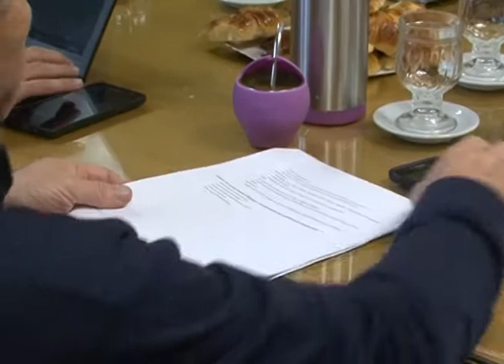Avanzan en dispositivos de formación para ingresantes a la obra de las Represas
La presidenta del Consejo Provincial de Educación, María Cecilia Velázquez encabezó hoy una reunión de trabajo con representantes de la UTE Represas Patagonia, del Ministerio de Desarrollo Social de la Nación, la Secretaria de Trabajo y Seguridad Social y de la Fundación UOCRA para avanzar en dispositivos de capacitación y calificación de los trabajadores que aspiran a puestos laborales en  la obra de las Represas Hidroeléctricas del rio Santa Cruz

Con este fin, en el encuentro –que se desarrolló en la Sala de Sesiones del CPE - se trataron diferentes aspectos relacionados a la formación de los trabajadores de la obra, las especializaciones a requerir, las precalificaciones y las necesidades más urgentes que hay en materia laboral. Y finalmente se abordó la importancia de la inserción laboral para la gente de las localidades que hay en cercanía a la obra.

En esta ocasión también estuvieron presentes el vicepresidente del CPE, Ismael Enrique; el director de Educación Técnico Profesional, Rodrigo Gojan; de la Fundación Electroingeniería, Héctor Francisetti; de Electroingeniería, Mariano Musso; de EBISA, Sergio Mogliati; de la Secretaria Estado de Trabajo y Seguridad Social, Carlos Camino; de la Fundación UOCRA, Juan Nuevas; y del Ministerio de Desarrollo Social de la Nación, Selva Aquilano.

Consultado sobre las acciones planteadas, el director provincial de Educación Técnica Profesional, Rodrigo Gojan describió principalmente que desde el año 2017 el organismo educativo está trabajando en la formación de los futuros trabajadores de la obra, es por ello que “se avanzó en una formación concreta de la gran masa de gente comprendida en la rama de construcción y para poder así lograr su definitiva la inserción laboral”.

Asimismo, se realizaron “acciones concretas atendiendo a una mirada más integral porque tenemos en diferentes sectores que tienen vulnerada su capacitación y eso resulta muchas veces un inconveniente y en el que estamos abordando principalmente sus requerimientos más urgentes”, señaló Gojan.

También, “se trabaja fuertemente para la inserción de los jóvenes porque sabemos que el impacto que va a atener la represa va a ser muy importante para las localidades por eso tenemos que ir fortaleciendo no solamente el ingreso de los jóvenes -adultos sino tener una mirada un poco más integral sobre los aspectos más concretos dentro de las localidades que tienen más acercamiento a las represas”.

“Tanto Comandante Luis Piedra Buena, Puerto Santa Cruz, EL Calafate y Río Gallegos, son las ciudades que generalmente tienen mayor expectativa de demandas laborales, pero hay que  entender que tenemos etapas de empleos directos e indirectos”, remarcó.

“Nosotros –continúo- tenemos que trabajar en diferentes niveles de calificación donde los más masivos son lo de la construcción, y también están las áreas de especializaciones que se van a requerir a futuro pero que tienen que estar calificados para ello”.

Por último, Rodrigo Gojan destacó que “ahora es necesario poder contar con la precalificación de las personas y lo que estamos haciendo es capacitar en territorio, es lo que más nos apura en el corto tiempo”.